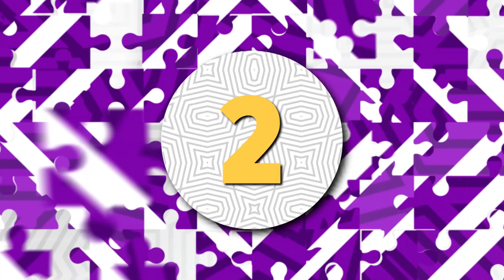¡Top 5 momentos MÁS DIVERTIDOS de la semana en Qué Chulada!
Disfruta y revive los momentos más divertidos de esta semana en ¡Qué Chulada!